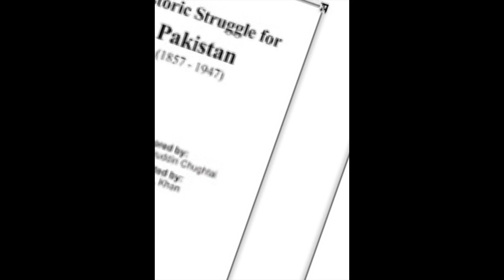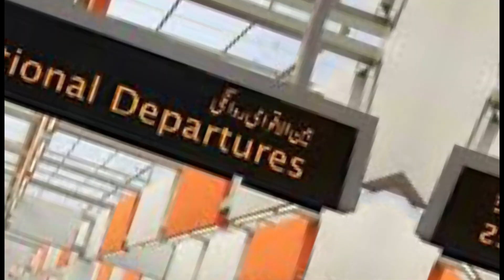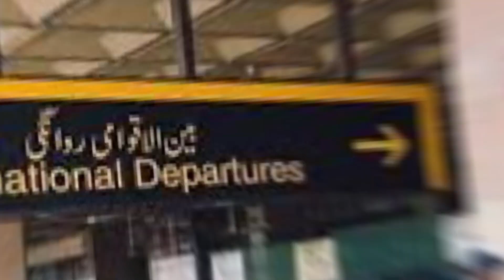"Sarfaraz Ahmed Aur Uski Family Ka Mysterious Exit: Kya Hai Asal Sach? | Viral Khabrain"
Unveil the mysterious exit of Sarfaraz Ahmed and his family in this gripping exposé on Viral Khabrain. Dive deep into the real truth behind their departure, exploring the twists and turns that have captivated social media. Get ready for a viral sensation as we unravel the untold story. 🔍🔥